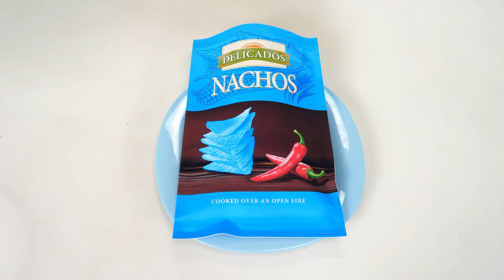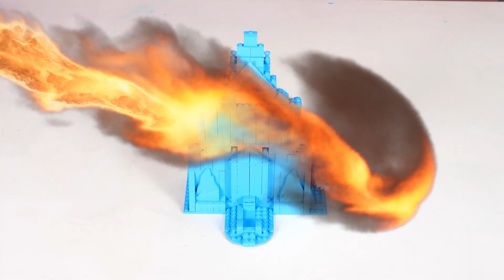ブルーフードチャレンジ | 面白い食べ物の状況 HAHANOM Challenge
今日のハハノムでは、青いスイーツでとても明るいチャレンジをします！ 楽しくてとても面白いので、私たちと一緒にいてください。